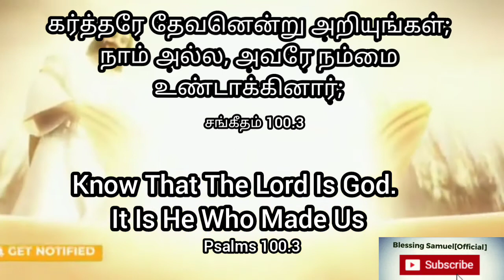Word of God|Today bible verse in tamil|tamil Christian whatsapp status song